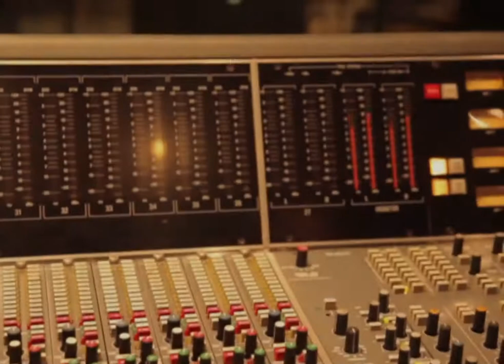A Day in the studio with Timbalands artist BKBrasco ft RaVaughn "Every Bag" Vlog 1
BkBrasco in the studio playing some songs off his up coming EP "18th Floor Thompson Hotel Edition"
Behind the scenes of "Every Bag" ft RaVaughn